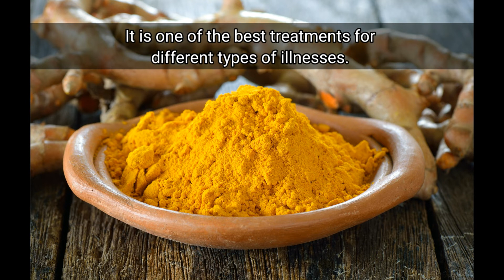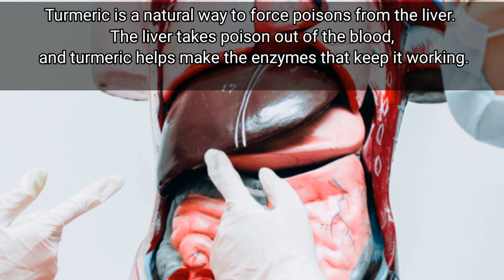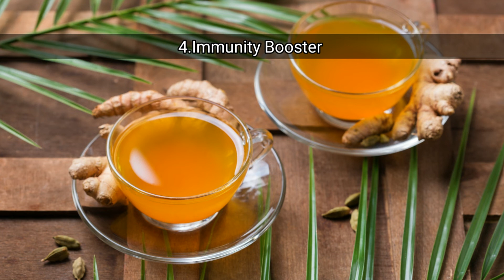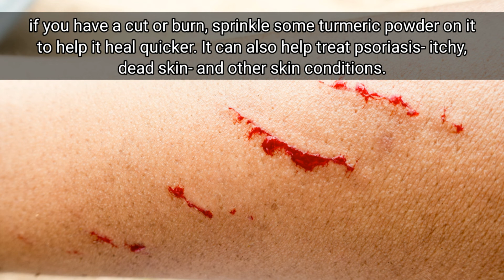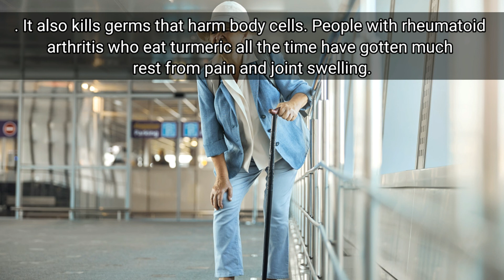Health benefits of turmeric |you will startbusing turmeric after watching this video.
Health benefits of turmeric,you will start using turmeric after watching this video.

Tumeric have many scientifically proven health benefits, such as the potential to improve heart health and prevent against Alzheimer's and cancer. It's a potent anti-inflammatory and antioxidant. It may also help improve symptoms of depression and much more

                               Natural Cure,Remedy &  Diet
My mission is to create informative videos about what matters most to you. Natural Cure, Remedy &  Diet love to produce videos that offer tell you about Natural Cure, Remedy &  Diet greatest tips and ideas that will save you a lot of time of searching and thinking, give health advice that will keep you healthy and active.

I love reading all your comments and discussions. I really want the Natural Cure, Remedy &  Diet YouTube channel to be a community of people who want to help each other and stay Healthy

I post videos  each week  so that you can have more information and enjoy

I want to be your Best Channel and hope you enjoy my channel. :)